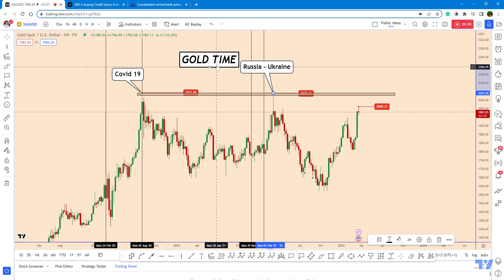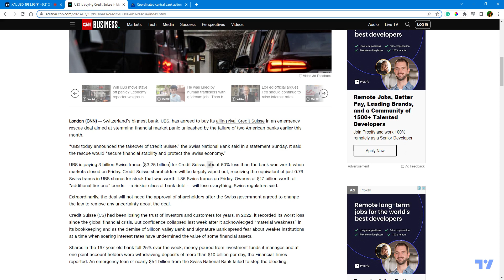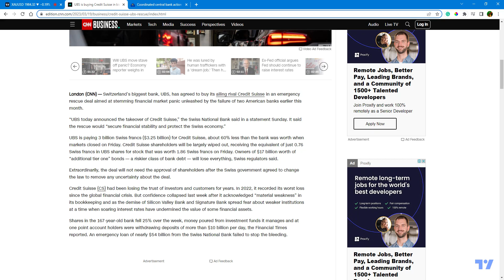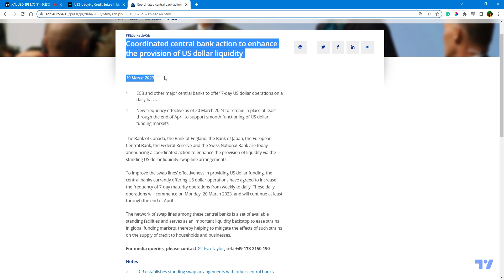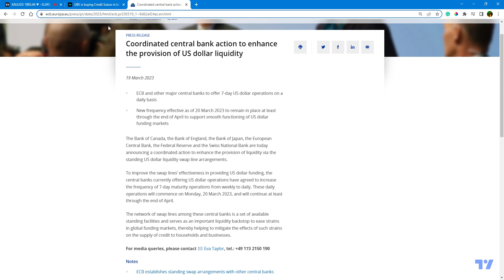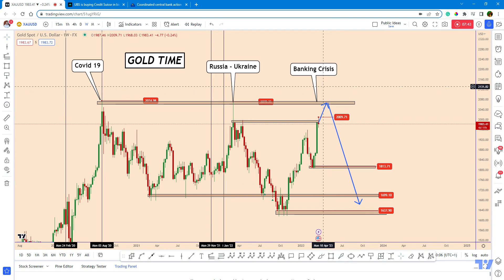Best Investment for 2023! Is GOLD a Good Opportunity To Sell? Technical and Fundamental Analysis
Gold may be the SHORT of the year, however, we must be very careful because everything
this time is related to the development of the banking system and the current crisis.
I think that after everything it will become clearer.
Everyone will soon realize that the banking crisis will not dominate the markets for much longer.
Central Banks will work really hard this time on this topic.

👉   /@ tradingpuzzles